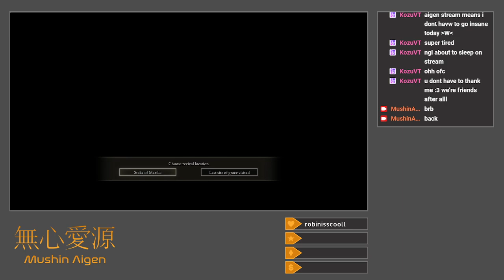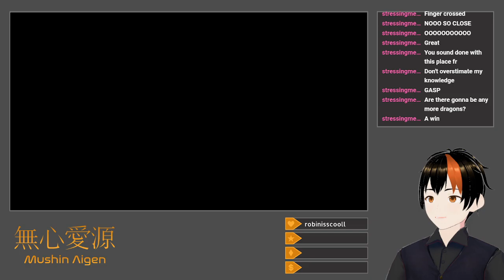[Elden Ring #2] Money (Equal Stats Challenge: More Limgrave)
I take measures to increase my rune acquisition.

After claiming the Reduvia from the invading Bloody Finger Nerijus, I go through Murkwater Cave to subdue Patches and buy the recipe for Gold-Picked Fowl Feet from him.  Subsequently, I bash my head against the wall that is the Cleanrot Knight duo fight in Caelid's Abandoned Cave to obtain the Gold Scarab a bit early, with the stance-breaking power of Stamp (Upward Cut) on the Lordsworn's Greatsword coming in handy.  I then run through a bit of Caelid to reach a farming spot for Four-Toed Fowl Feet right outside Redmane Castle, in order to craft their Gold-Pickled forms.  With the use of the Reduvia, I take down the Night's Cavalryman in Limgrave, as well as the Grave Warden Duelist in the Murkwater Catacombs.  Flying Dragon Agheel also gets bled to death.  A great deal of time is then expended in the Fringefolk Hero's Grave right in the starting cave, and I end up having to make a short trip near the Coastal Cave to actually get a bow to shoot the explosive pots down and destroy the golem chariot.  I slay the Demi-Human Chiefs in the cave along the way, which are also trivialized by the Reduvia.  The Grafted Scions in the Grave are left for later, though the Ulcerated Tree Spirit eventually goes down to Lordsworn's Greatsword jumping heavy attacks and stance-break criticals.  Groveside Cave's Beastman falls to Catch Flame, Stormfoot Catacomb's golem Watchdog to a Club, and Limgrave Tunnels's Stonedigger Troll to Glintstone Pebbles, which ends up tougher than I'd like to admit.  After a few more failed attempts to kill the duo of Grafted Scions in the Hero's Grave, I use the Reduvia to take down the Blood Blade knight in Fort Haight and Margit, the Fell Omen in order to make myself feel better, and end the stream for the day.

Title: Equal Stats Challenge: More Limgrave
Category: Elden Ring
Date: June 21, 2024
Platform: Twitch